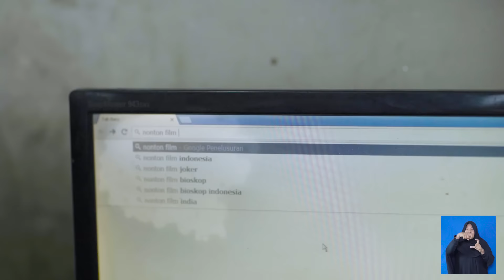KAMPUNG BETI KEDATANGAN JOKER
for bussines